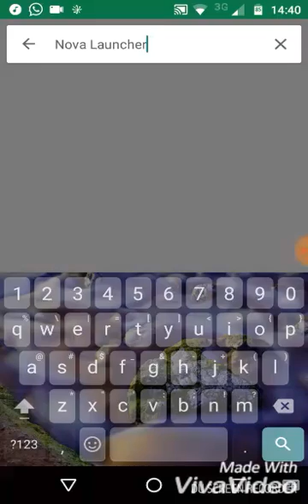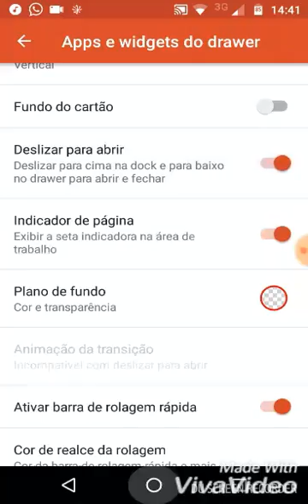Mudar de cor a tela inicial do seu moto g4 play, plus, e moto g4 na versão normal!!!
Eae glr se cansou da sua tela inicial chata, veja esse vídeo e aprenda a mudar de cor ou até deixar transparente!!

Ou baixe pela play store